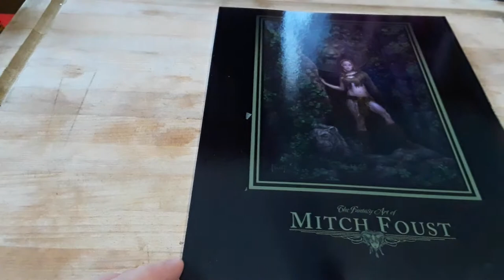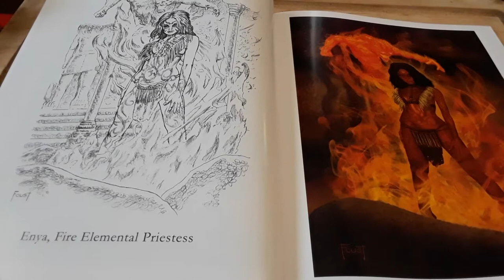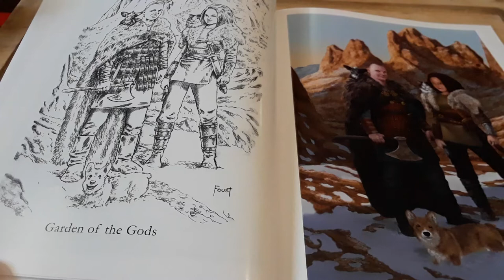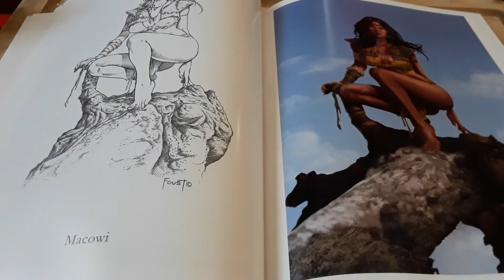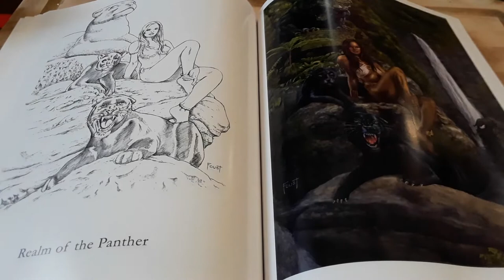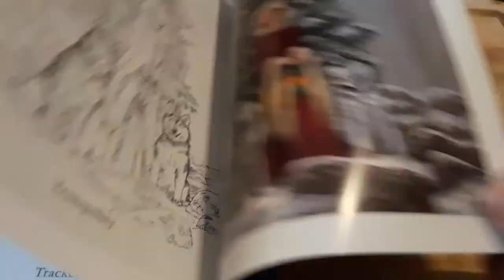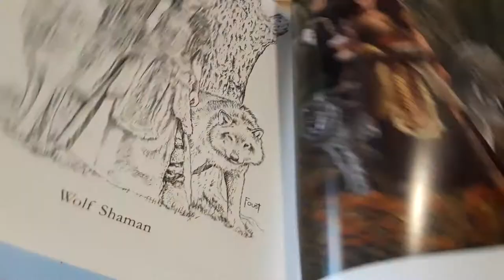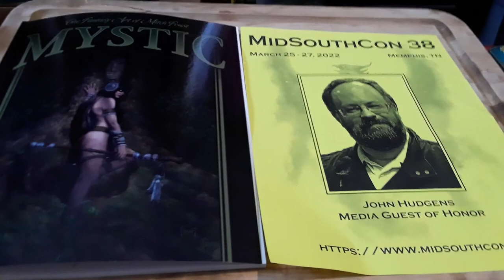Mystic the fantasy art of Mitch Foust book